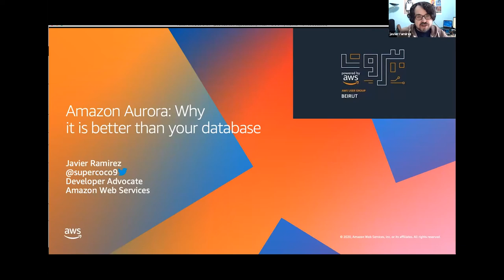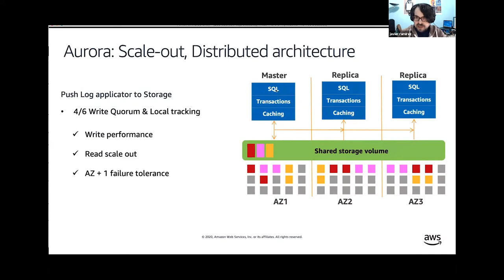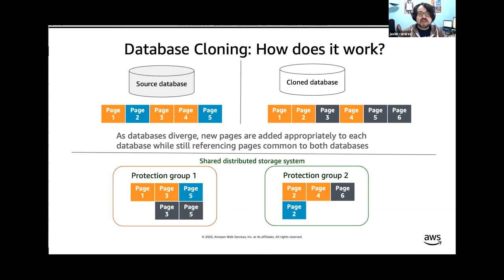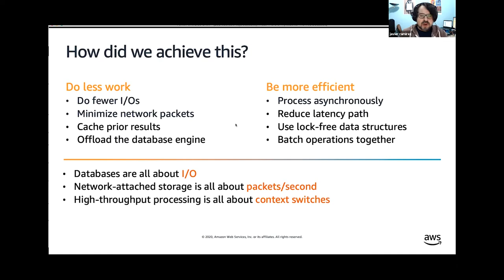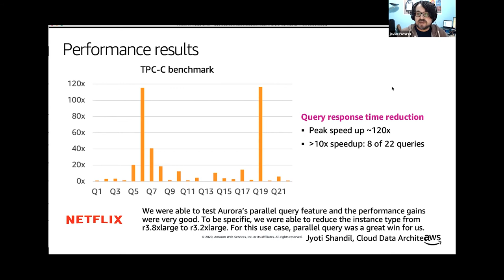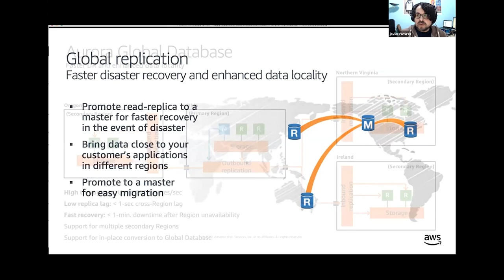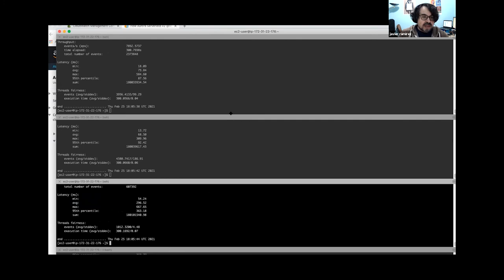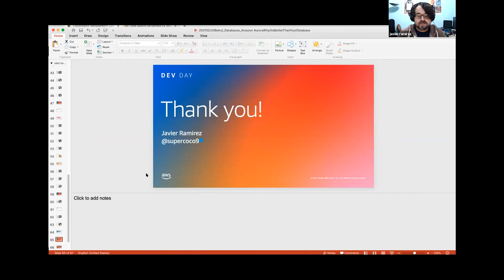AWS UG Beirut Meetup #16 Webinar: Amazon Aurora Special with Javier Ramirez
Amazon Aurora why is it better than your database?

You might have heard that Amazon Aurora is a managed database compatible with both MySQL and PostgreSQL. So, what's the big deal? Well, it turns out Aurora was designed from scratch to take advantage of the cloud infrastructure. Not only it is more performant and reliable than a traditional MySQL or PostgreSQL, but it also allows for a larger scale. In this talk, you will learn some of the principles behind Aurora design, as well as some interesting features, like fast database cloning, lambda invocation, or machine learning integration from SQL.

Speaker:

As a Developer Advocate at AWS, Javier helps developers make the best of the cloud. He loves data storage, big and small, and has extensive experience with SQL, NoSQL, graph, in-memory databases, Big Data, and Machine Learning. Javier likes distributed, scalable, always-on systems.

Before working at AWS Javier spent 20 years developing software professionally and sharing what he learned with the community. Javier spoke at events in over 20 countries, mentored dozens of start-ups, taught for 6 years at different universities, and trained hundreds of professionals on cloud and data engineering.

***AWS User Group Beirut is a community-led group independent of AWS

Submit your request to speak at AWS Beirut User Group meetups and webinars